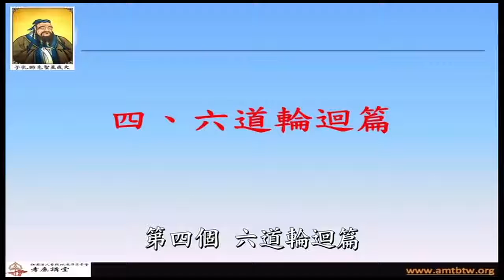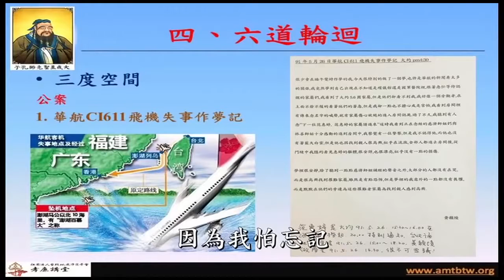【黃警官講故事】三度空間 華航失事作夢記（黃柏霖警官）